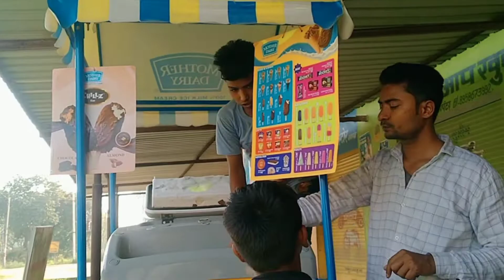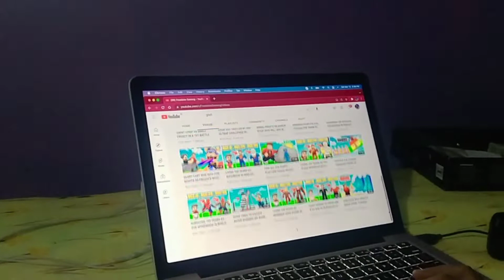INSULTING WHOLE FAMILY 😂 // Hum gye bua ke gharr 🏡 // SAAJ Family Vlogs 💞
Hi Guys

wholesale shop pe

wholesale shop pe

About my FAMILY 👇

My name-Shayda Ansari

Husband name-Aslam Ansari

Son name-Aayan Ansari

Daughter name-Joya Ansari